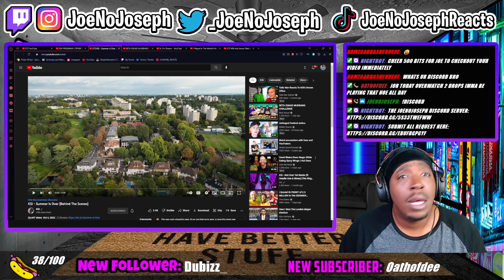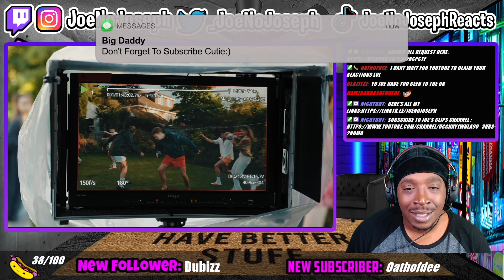Reaction To KSI - Summer Is Over [Behind The Scenes]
Instagram.com/joenojoseph
Twiter.com/_joenojoseph